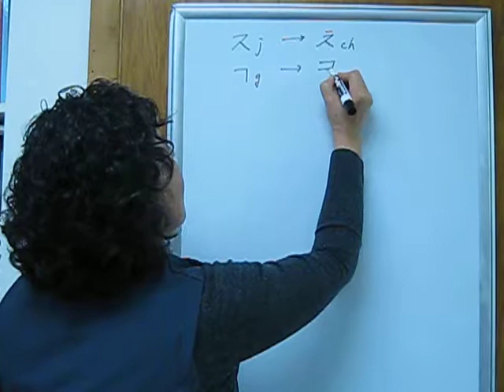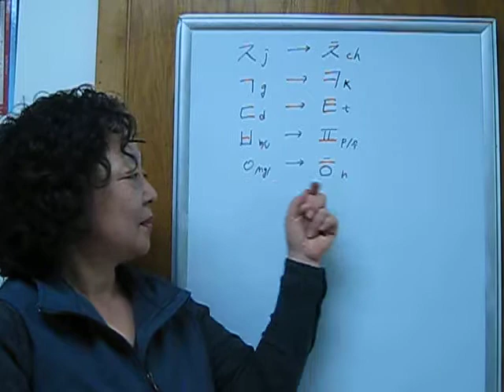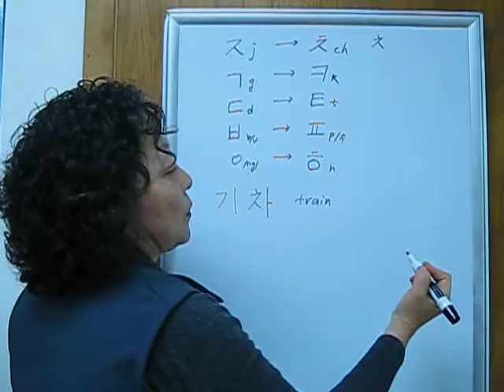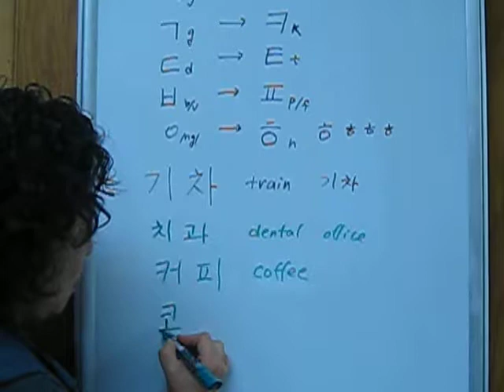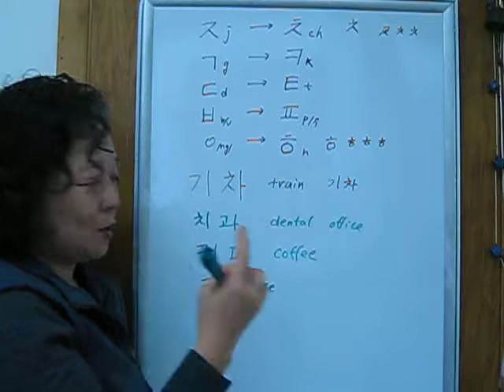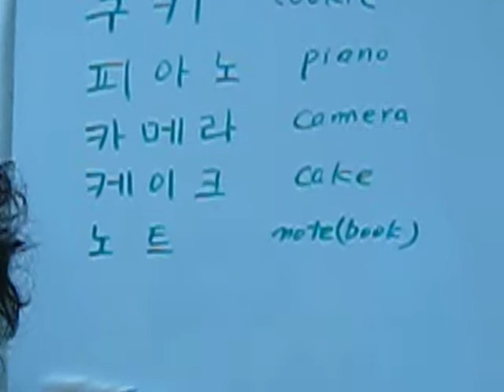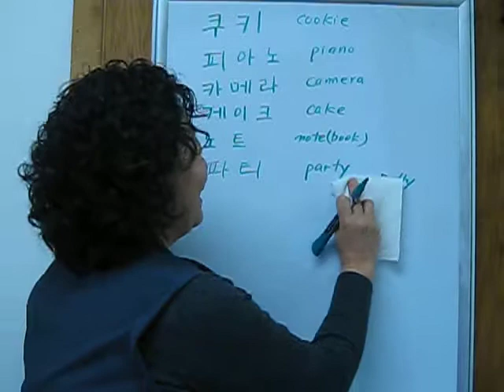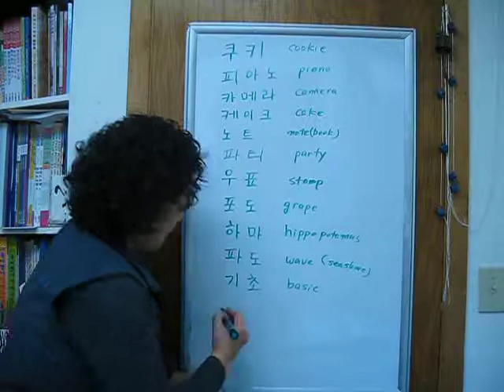Voiceless consonants 무성음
This video describes the voiceless consonants.